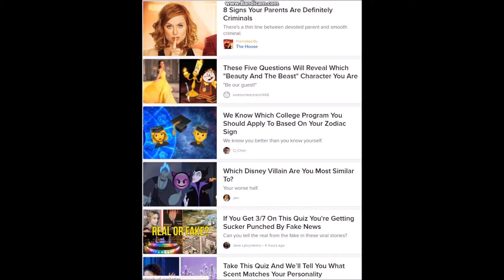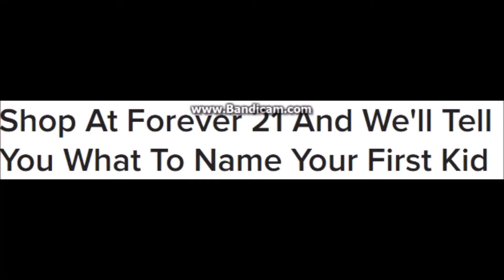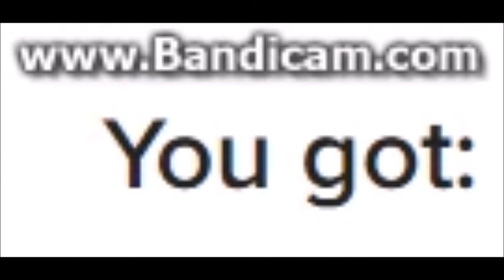Three Fun Quizzes with Lauryn!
I hope you all enjoy this weeks video! I love ya! Quizzes linked
bellow!

Since your ready the description! If you comment "Juicy Waffles" I will give you a shout out in my next video!